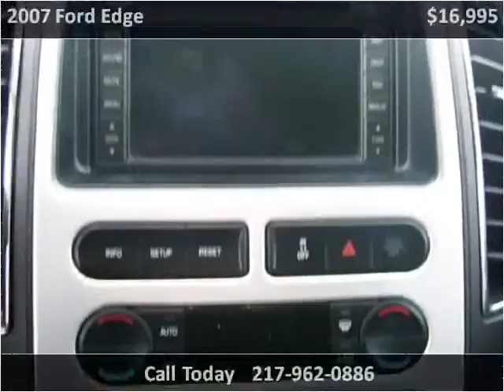2007 Ford Edge Used Cars Arthur IL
This 2007 Ford Edge is available from Kate's Kars LLC.